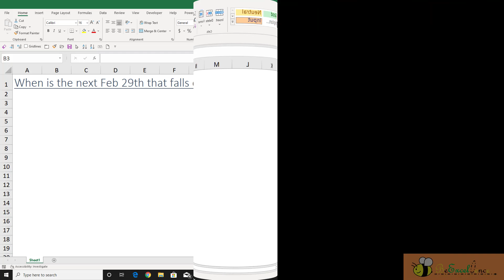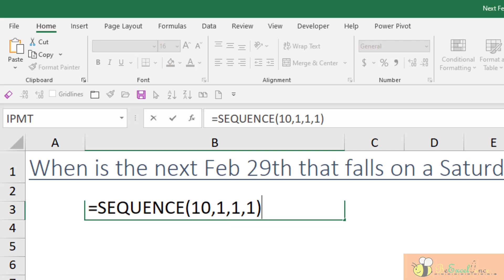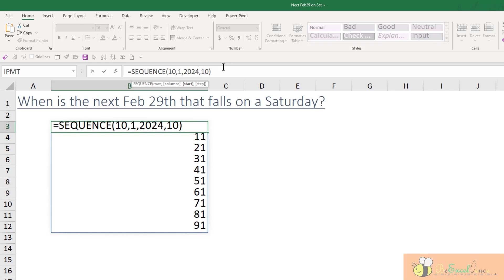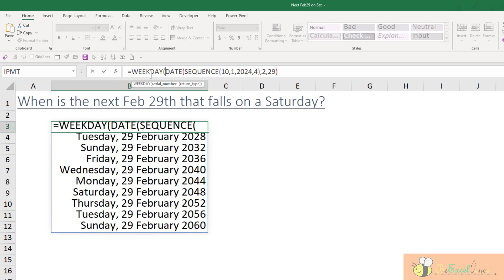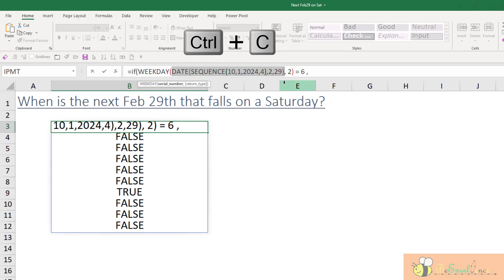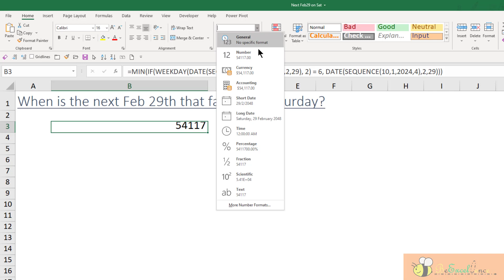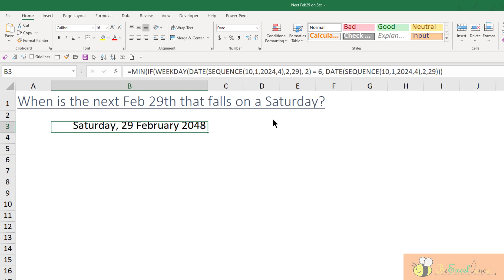To find the next Feb 29th on Saturday using Excel Dynamic Array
February 29 is a leap day.   February 29, 2020 was Saturday.  I usual post a blog post on Saturday.  That made me think of a question... when will be the next Feb 29 that happens on a Saturday?

The Dynamic Array in Excel makes this much easier than ever.   In this video, I am going to show you a formula using the new Excel function SEQUENCE to answer the question.